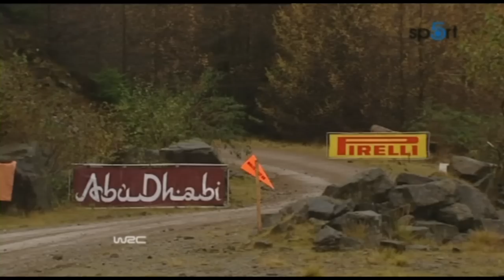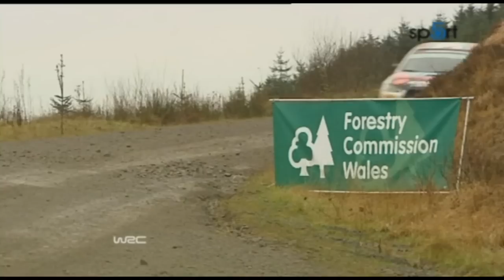Britská Rally 2010 - 3.etapa